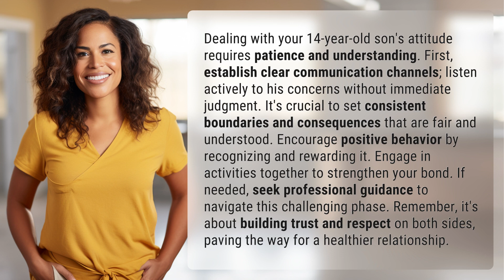How do I deal with my 14 year old sons attitude?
Navigating Your Teen's Attitude: A Parent's Guide 👉 Parent's Guide: Teen Attitude 👉 Discover effective strategies to handle your 14-year-old son's attitude with patience and understanding. Learn how to establish clear communication, set boundaries, encourage positive behavior, and strengthen your bond. Find professional guidance to navigate this challenging phase and build a healthier relationship based on trust and respect.

Laura S. Harris (2024, February 12.) How do I deal with my 14 year old sons attitude?
    🌐 AskAbout.video